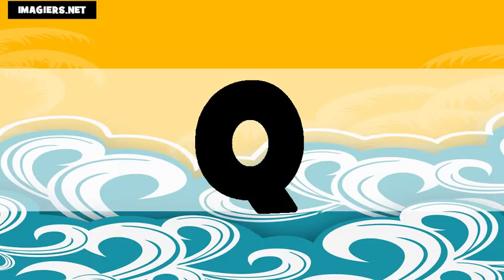เรียนภาษาฝรั่งเศส = ตัวอักษร # US+FR